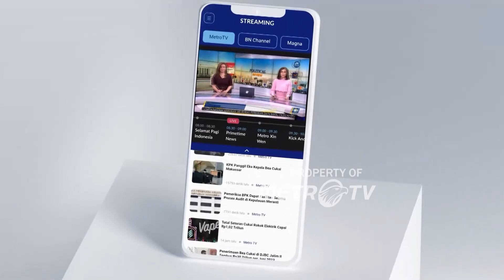Mad Romli Jawab soal Tata Kelola Pemerintahan Tanggerang [Debat Pilkada 2024]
METRO TV -

DEBAT PUBLIK KEDUA CABUP DAN CAWABUP KABUPATEN TANGERANG PILKADA 2024

Halo, warga Kabupaten Tangerang!

Ayo siap-siap untuk saksikan DebatPilkadaKabupatenTangerang2024 hari Minggu, 10 November 2024 mulai pukul 19.00 WIB, LIVE di Youtube dan TikTok Metro TV serta Youtube Media Center KPU Kabupaten Tangerang

Paslon 1 : Mad Romli - Irvansyah Asmat
Paslon 2 : Moch. Maesyal Rasyid - Intan Nurul Hikmah
Paslon 3 : Zulkarnain - Lerru Yustira